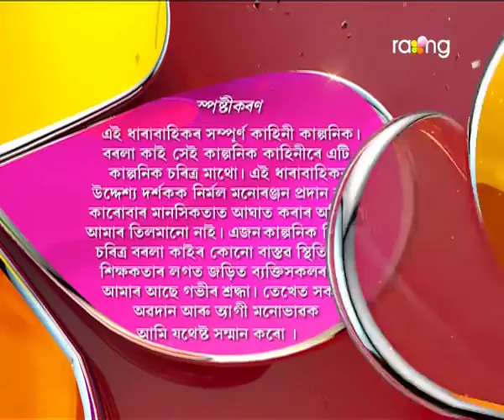Borola Kai | 02nd Jan| Full Episode | No 529